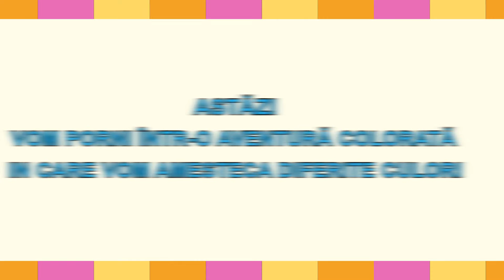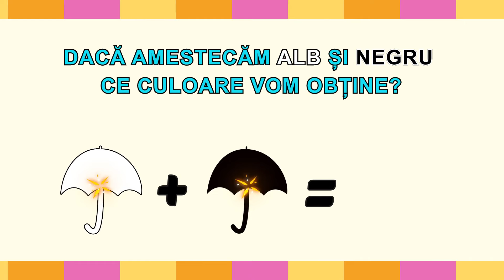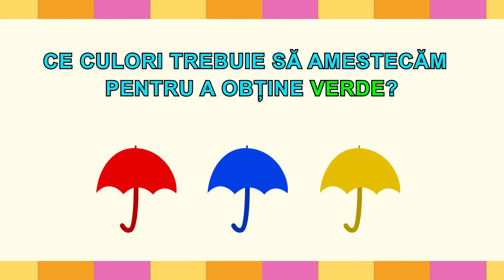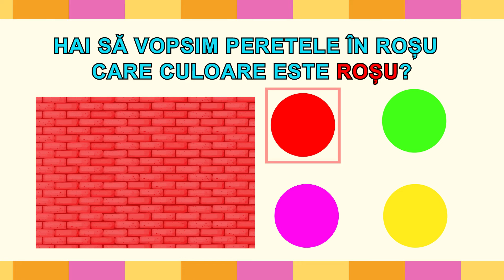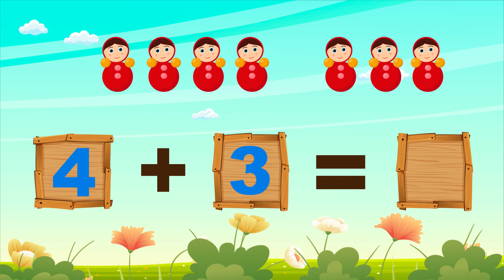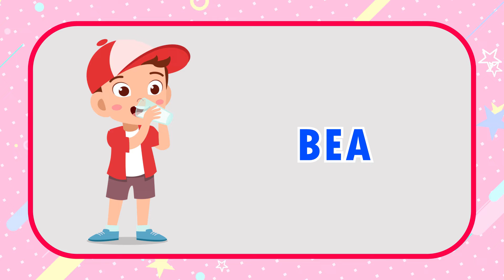Culori Combinate 🫣🧠 + Mai Multe Videoclipuri Educaționale pentru Copii